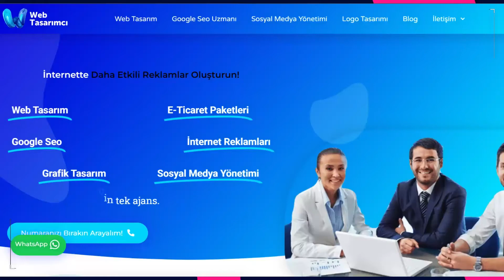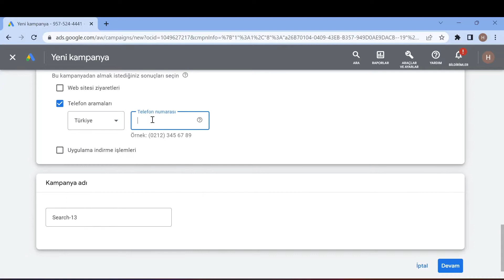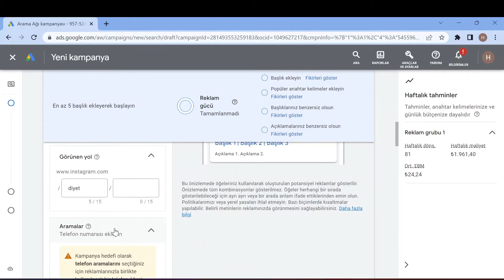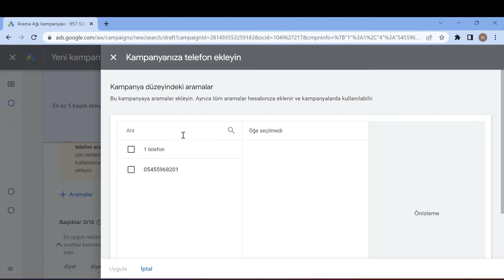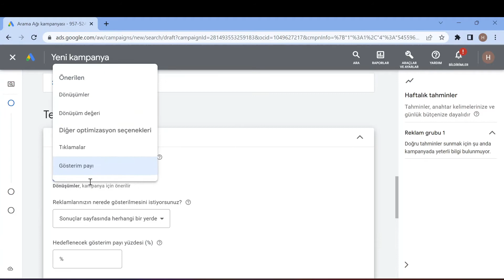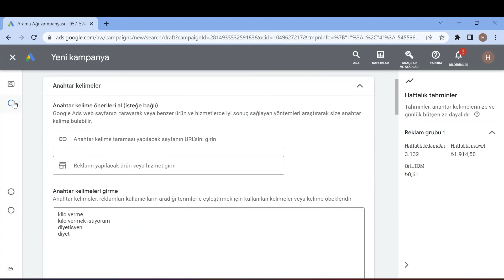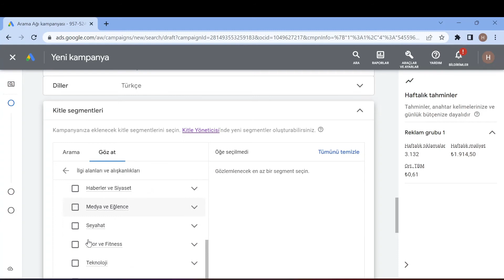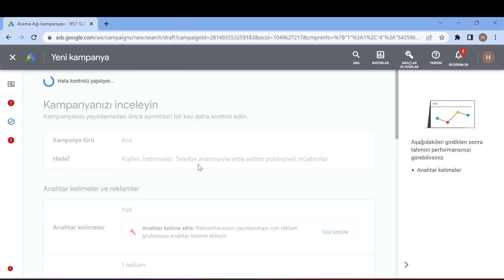WEB SİTESİ OLMADAN DİYETİSYENLER İÇİN GOOGLE ARAMA REKLAMI OLUŞTURMA